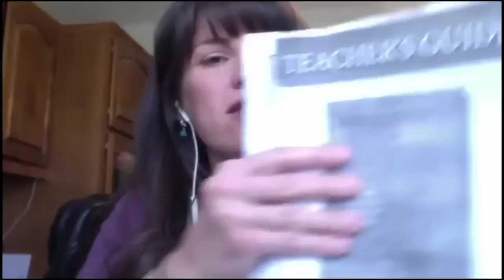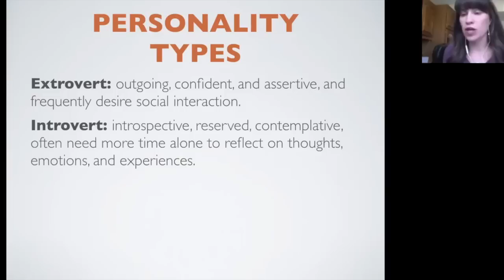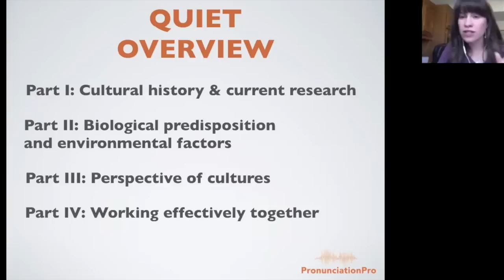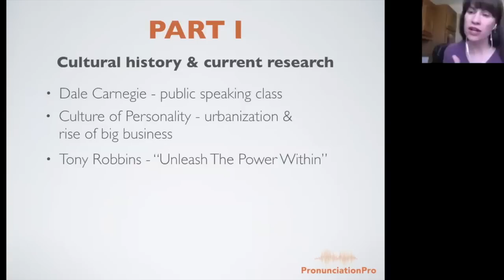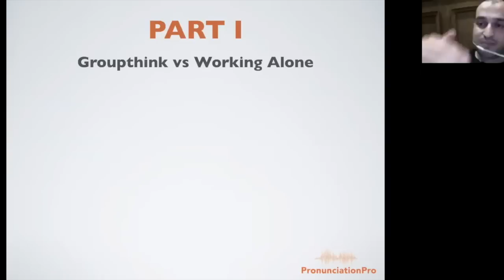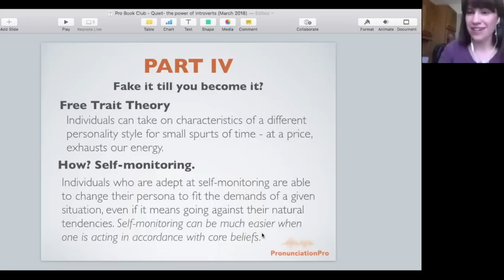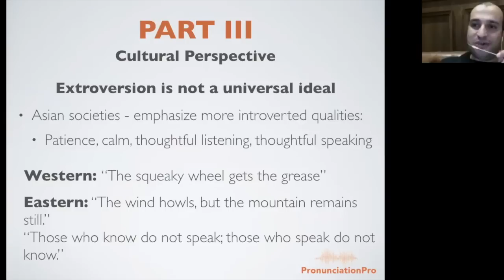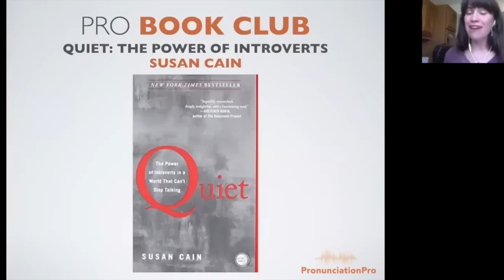Quiet: The Power of Introverts in a World that Can't Stop Talking - Pronunciation Pro BOOK CLUB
In Susan Cain's book Quiet: The Power of Introverts in a World that Can't Stop Talking, we learn about different the differences between the extroverts and introvert personality types! We loved reading this inspiring book for this months Pronunciation Pro BOOK club!

PRONUNCIATION BOOK CLUB
Let me tell you about our book club. At Pronunciation Pro, we have weekly WEBINARS, and they are great for receiving feedback and help with your pronunciation.

But NOW we have also ADDED another webinar where we discuss a book at the end of every month. At the beginning of each month I choose a book for all of us to read together (individually on our own), and then at the end of the month we set a time to meet together via webinar to talk about what we liked and learned from the book.

Our differences are what make us unique! The world would be such a boring place if we were all the same! Here is an excerpt from Susan's book.

"A third to a half of the population are introverts -- a third to a half. So that's one out of every two or three people you know. So even if you're an extrovert yourself, I'm talking about your coworkers and your spouses and your children and the person sitting next to you right now -- all of them subject to this bias that is pretty deep and real in our society."